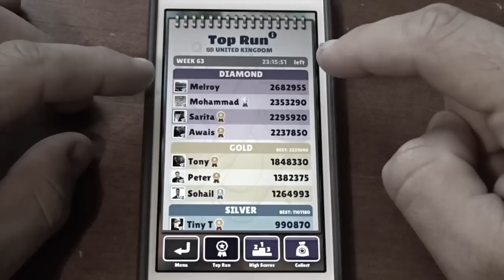Best Score on Subway Surfers United Kingdom Top Run Contest!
Week 64 best score on United Kingdom's Top Run Contest! Subway Surfers!